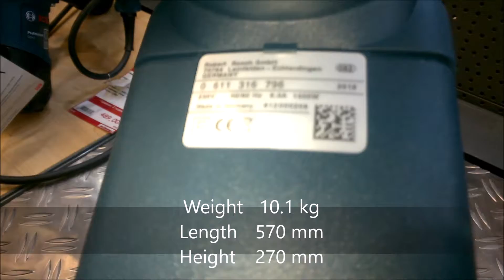Bosch GSH 11 E Professional Demolition Hammer SDS-max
Technical Data

Rated power input 1,500 W
Impact energy 16,8 - 25 J
Impact rate at rated speed 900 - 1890 bpm
Bit holder SDS-max

- Wide sliding switch for convenient switching on and off
- Variable chisel fitting in 12 positions
- Auxiliary handle can be adjusted and rotated 360°
- SDS-max toolholder with integrated dust protection
- Large-volume carrying case
- Service display indicates an impending carbon brush change